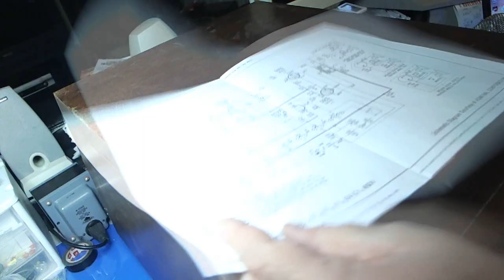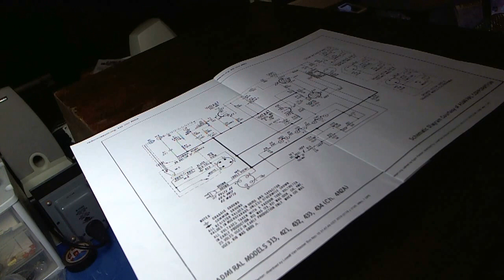1958 Admiral 432 Record Player Restore Part 1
After Dickel laments his lost loves, it time for a new project for old Buzz. In need of a Christmas gift, he digs out a 57 year old Admiral record player. Watch as Buzz checks it out and powers it up. Could this beast actually work?
Music
Ricky Nelson - Be-Bop Baby - (1957)
Ricky Nelson - Poor little Fool - (1958)
The Pretenders - My City Was Gone - (1983)
Jackie Gleason - La La La La La La La La (Sketch Music) - (1960's)